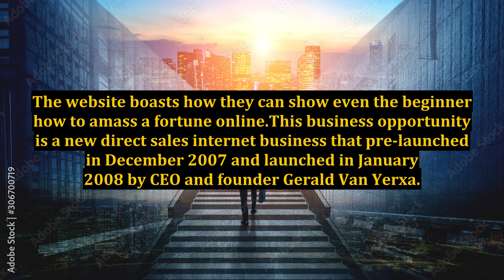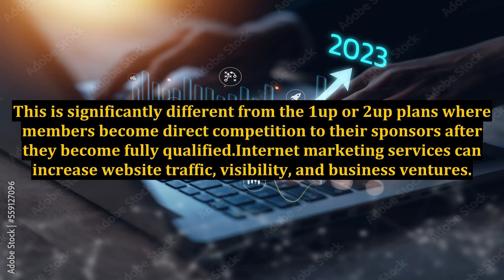Big Ticket to Wealth - Is it For Real, Or Just a Scam?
what is the last date to buy big ticket?,how to purchase abu dhabi big ticket online,how to book/buy big ticket online? abudabi lucky draw,how do you buy a big ticket?,abu dhabi big ticket in malayalam,big ticket abu dhabi,how much is big ticket cost?,can i play big ticket from india?,big ticket scams,is abu dhabi big ticket genuine?,big ticket,lottery ticket,big ticket live,how to win the lottery,how can i get big ticket in dubai?,is big ticket fake?